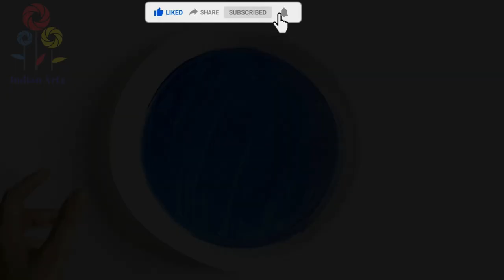Halloween Paper Plate Flying Bat Craft | Halloween Crafts for Kids | Bat Puppet Craft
Hi Dear Friends!!! Hope you are all doing well. Check out this very easy but super fun paper plate flying bat crafts for  this Halloween. A great kindergarten Halloween craft / preschool Halloween craft / toddler craft for Halloween. This craft is perfect for kids as they can enjoy playing with bat and flying around in the paper plate.
Halloween is a holiday celebrated each year on October 31, and Halloween 2021 will occur on Sunday, October 31. The word "Halloween" comes from All Hallows' Eve and means "hallowed evening." Children dress up in costumes and  go after dark  house to house, knock on the door and say  trick or treat! People then give the children "treats" like candy. Costumes can be scary. You will see many witches, monsters, ghosts and vampires but you might also see lots of children dressed up as fairies or princesses. It is also a time that people have Halloween parties where you can play fun games like bobbing for apples, go through a haunted   house, or have a costume party. You will also see lots of jack o'lanterns on Halloween.